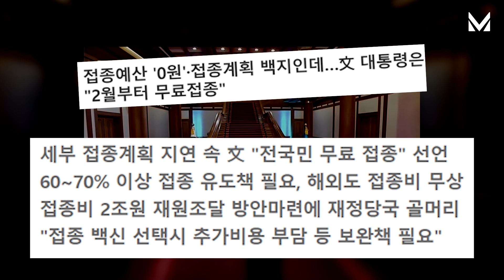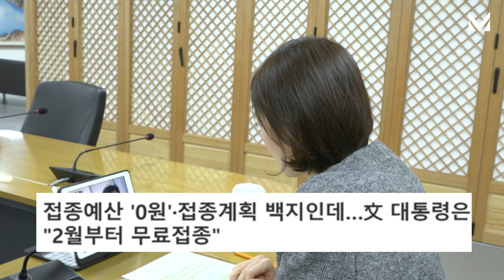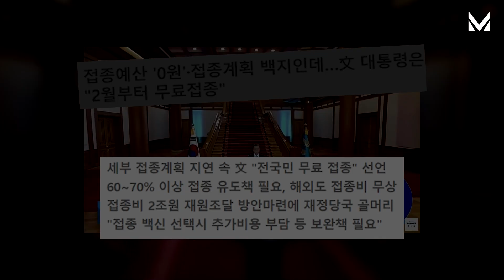백신 접종 예산 0원?! 논란종결! 우주 뚫는 시원함↗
2021년 문재인 대통령의 신년사 직후
전 국민 코로나 백신 무상 접종'에 대한 기사가 쏟아졌다.

그 중, '백신 접종 예산 0원' 이라는 기사가 올라왔다.
과연, 팩트는 무엇인지! 국회 보건복지위원장
김민석 의원과 긴급 팩트체크를 해 본다.

기획·제작 델리민주